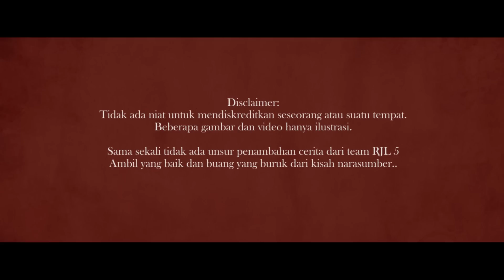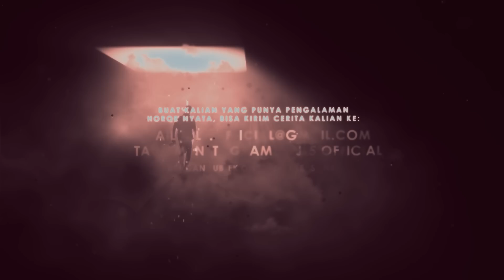AKU SAKIT SERING DIKATAIN OLEH GURUKU!! KEDATANGAN HANTU GURU DI SEKOLAH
Beli Baju RJL 5 :
AKU SAKIT SERING DIKATAIN OLEH GURUKU…

Rizky saat itu merupakan seorang murid yang bersekolah di sebuah SMP. Namun hari-harinya selama bersekolah tidak sebahagia dan sejalan murid-murid seharusnya. Dimana dirinya kerap dicemooh oleh salah seorang gurunya yang entah kenapa seperti sangat membencinya, sampai bahkan sering dikatai “dungo”.

Hingga di suatu hari, Rizky mendapat kabar jika gurunya mengalami suatu tragedi yang merenggut nyawanya.

Setelah tragedi itulah, Rizky mulai kerap diteror oleh sosok mantan gurunya yang sudah meninggal tersebut, seperti ada pesan yang ingin disampaikan olehnya.

Pesan apakah yang ingin disampaikan?